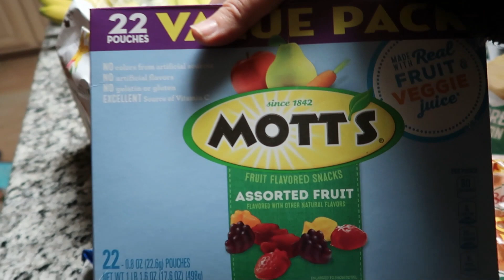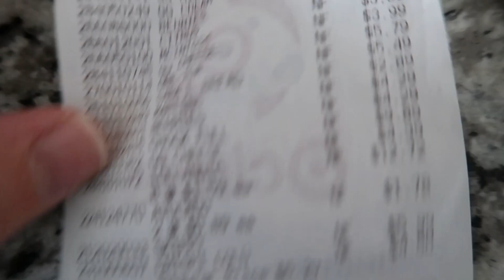⭕TARGET GROCERY HAUL ⭕I TRYING TO STAY ON BUDGET I SPRING 2023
Hi Friends! I am trying out Target for my weekly shopping. Sticking to our weekly $150 budget may be tricky but let's see how I do! "PRO TIP" check your freezer, fridge and pantry before making your food shopping list. You never know when a meal inspiration will hit! As always, thanks for hanging out with me.

Notes:
Sara Lee Bread - $2.89
Half and Half - $2.99
Fruit Snacks NO DYE

Instagram: @cleaningwithcleek • Instagram photos and videos
TikTok: TikTok - Make Your Day
Facebook: Cleaningwith Cleek | Facebook